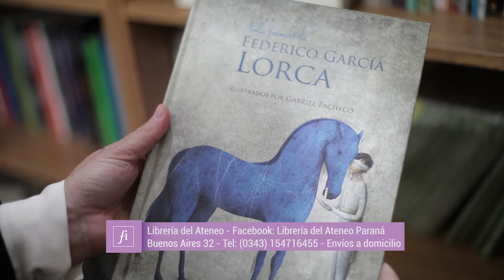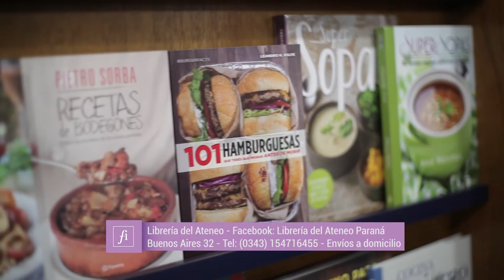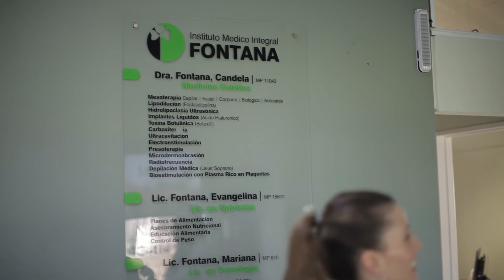PROGRAMA 97: PASAJE 501- BLOQUE 2